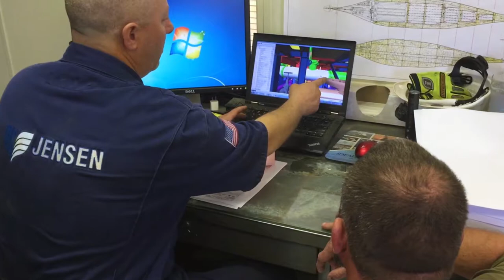Crowley's Vessel Construction Managers are your Representatives in the Shipyard (full version)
With our construction managers embedded in shipyards to evaluate and manage the vessel construction progress, Crowley offers
a full range of ship design and construction services throughout
the entire life cycle of a project, including:

- Quality assurance programs
- Estimating and scheduling
- Oversight of commissioning and testing
- Contract compliance and cost control
- Claims avoidance and reporting
- Document management